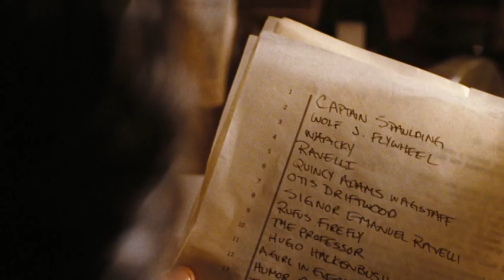The Devil's Rejects - 10. "Movie Expert Guy"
THE DEVIL'S REJECTS (2005)

Marty Walker (Robert Trebor) tries to help Sheriff Wydell (William Forsythe) understand the connection between Groucho Marx and the Firefly family, but ends up insulting Elvis...